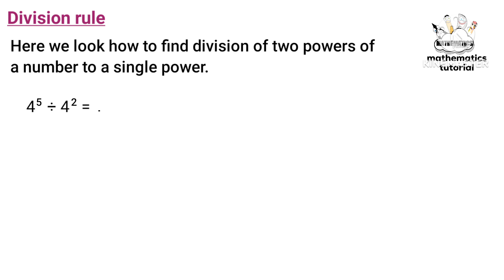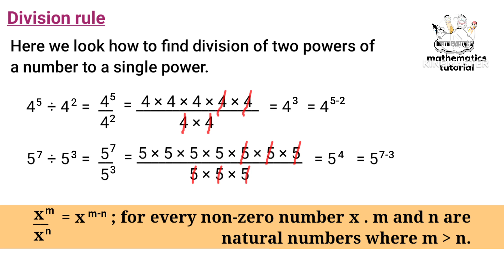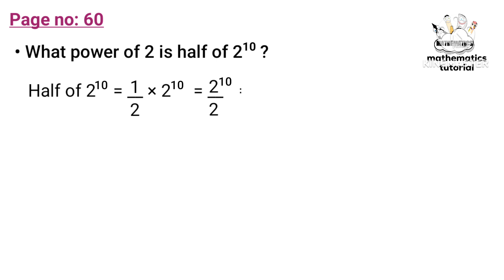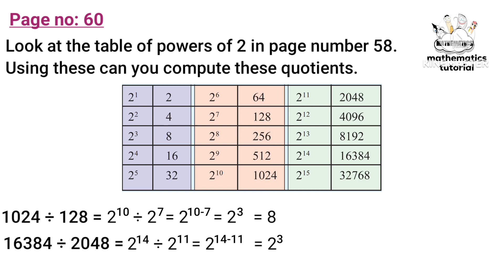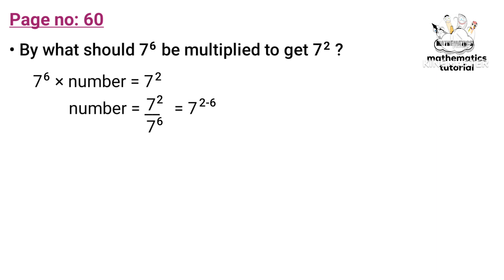class 7 maths chapter 4 repeated multiplication page 60 kerala syllabus part 10